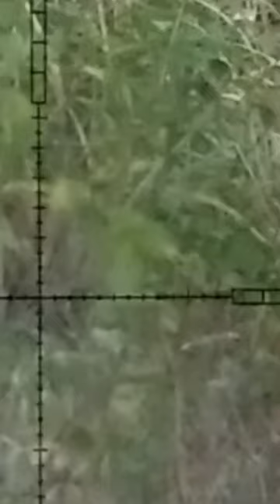sharp tiger long vs babi hutan di jarak 5 metr headshoot,,, | gax bahaya tah